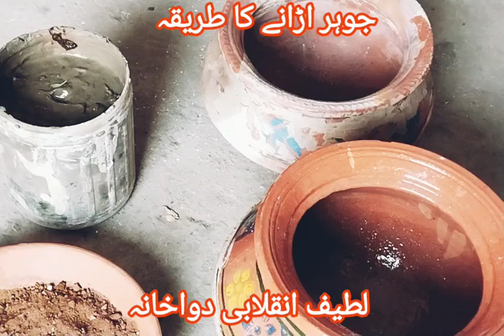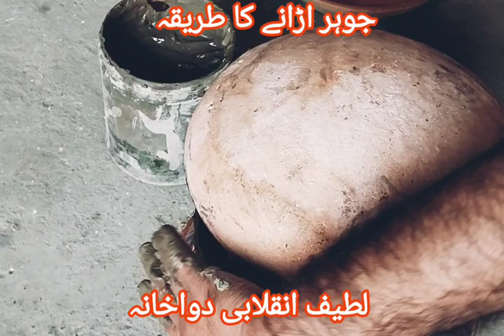جوہر حاصل کرنے کا طریقہ پارٹ 3 لطیف انقلابی دواخانہ